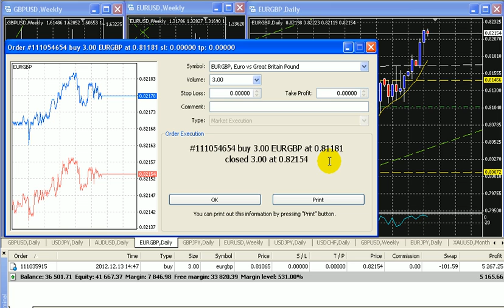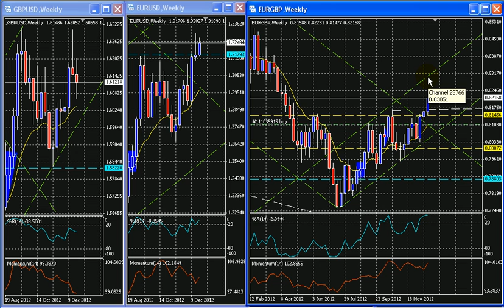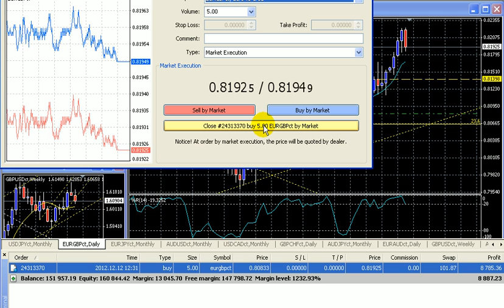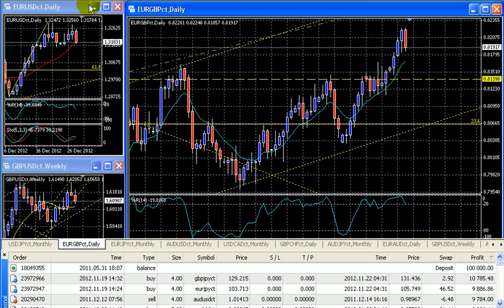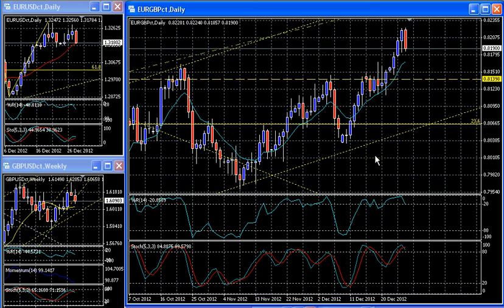MegaTrade101: Book Square EURGBP Cross Rate Strategy LIVE for year end 2012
Market Timing & Process of Executing an Exit Strategy

This video supports our Market View Analysis dated Dec 12-22, 2012 Long Trade position for the EURGBP Cross rate and the strategies applied. This video would likewise show equally the importance of " Timing" the settlement of the trade position, the same importance of "Timing" any trade entry in the market. Developing the skill of "market timing" takes some serious due diligence and experience in trading the market. And once executed the end-result can be seen right away. There will be instances that a price execution can be too early or too late depending on the circumstances and market conditions. Whenever a mistake is identified then the proper corrective strategy can be implemented before any serious damaged is done.

Having multiple trade positions does not guarantee that the same results would take place as presented in this video. But once a "Reinforced Trend" have been identified a well executed trade plan can be drawn and executed within a proper time-frame that would deliver a higher probability trade. However, poorly executed price levels may result in a substantial loss if not properly monitored.

Please refer to our sequential trade analysis from November to December on how MegaTrade101 have approached market conditions and how we have overcome the degree of trading difficulty during the 2012 year.

Megatrade101.com aims to provide investors and traders alike a better re-orientation of trading the foreign currency market through our articles, unbias  / independent market analysis presented in our website, blogspot and video presentation. Remember, that the Forex market carries a high degree of investment loss as prices are affected by both fundamental and technical factors that makes the market very volatile. Strategies and market outlook from these reports are not indicative of future results.